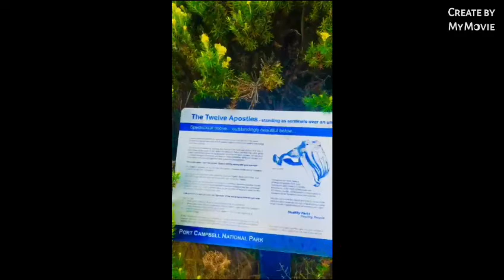The Twelve Apostles Australia අපි යමුද ඕස්ට්‍රේලියාවේ ලස්සන බලන්න